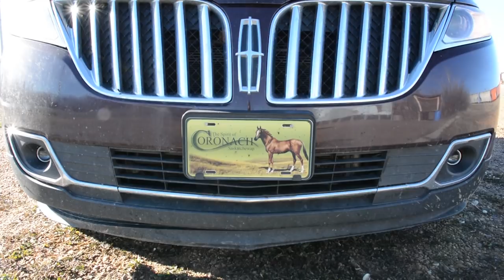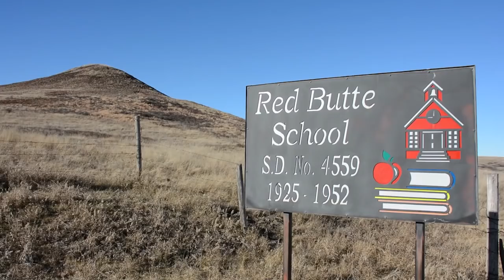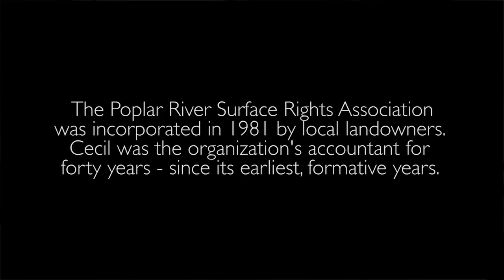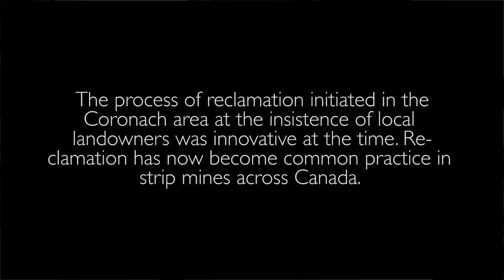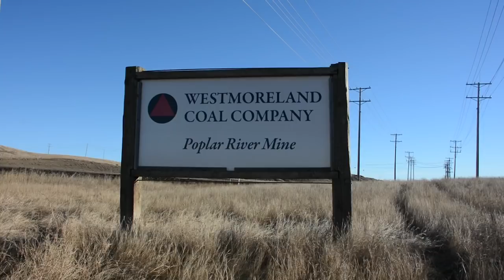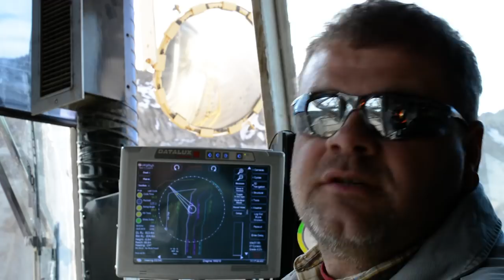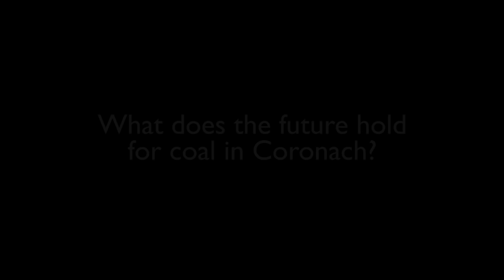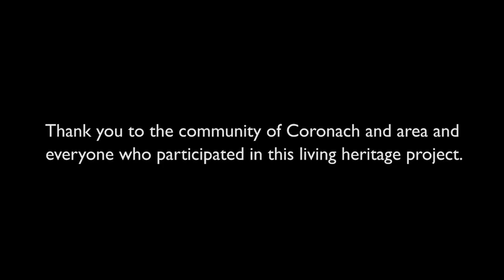Coal in Coronach Full Community Version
The Coal in Coronach living heritage project explores the importance of coal to the community - from the early days of underground mining to the present, and asks the question: what's next for coal in Coronach? This version was premiered in the community of Coronach on April 12, 2017.

Coronach is a town of about 700 people located in the deep south of Saskatchewan. Like many southern Saskatchewan towns, it got its start more than a century ago as an agricultural community. The area contains large reserves of lignite coal. In the early decades of settlement, this plentiful local coal helped homesteaders survive the harsh prairie winters. Since the 1970s, the coal has been used to provide electricity to the province, and this industry has greatly contributed the prosperity of Coronach and surrounding communities. In small places like this, the coal industry makes a big impact.

Along with the documentary, a written booklet was produced, written mostly by local community members. For more information on this project, and other Heritage Saskatchewan projects,